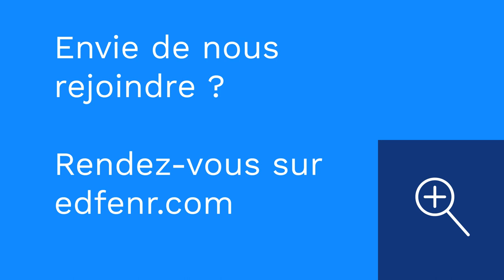Portraits : Camilia et Thibault, gestionnaires ADV pour les particuliers chez EDF ENR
💻 Découvrez le métier de gestionnaire ADV (administration des ventes) en partant à la rencontre de Camilia et Thibault, passionnés par leur métier et fiers de travailler chez EDF ENR.

L'enjeu de ce poste incontournable ? :
Constituer un dossier administratif conforme au projet du client pour valider l’installation photovoltaïque !

Organiser, gérer et suivre sont les maîtres mots pour exercer ce métier ✅